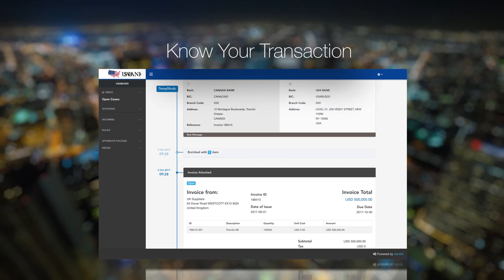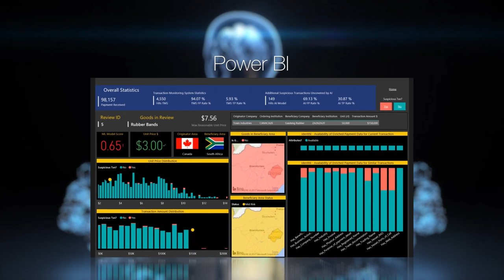Blue Prism & Microsoft Team Up: Fraud Detection with RPA & Blockchain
Microsoft, Blue Prism and Identitii have teamed up to streamline financial transactions using RPA and Blockchain technology. Together this solution enables banks and financial institutions to automate and audit financial transactions, and combat financial crime like money laundering.

Fore more information on Blue Prism's financial services and banking solutions, please